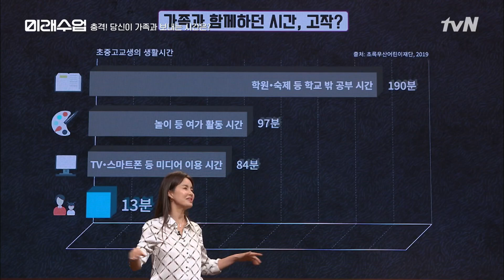강제 집콕, 가족들이 싸우는 이유는 '소통' 기술의 부족 미래수업 | Living the New Normal EP.7 | tvN 201020 방송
tvN 월간기획 뉴노멀 강연쇼 {미래수업}
10.27(화) 저녁 7시 45분
- 바이러스와 트럼프, 그 이후의 세상 (김준형 국립외교원장, MIT 정치학 박사 김지윤)